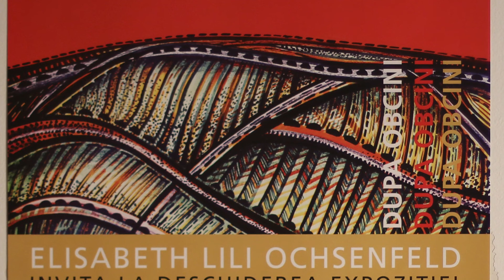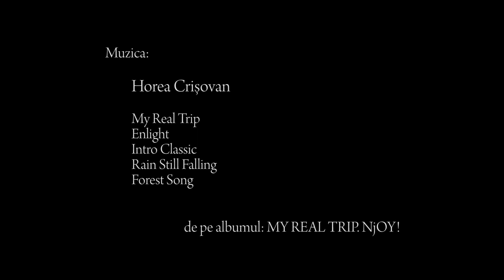Elisabeth Lili Ochsenfeld - DUPA OBCINI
Muzica a fost folosita cu acordul lui
Horea Crisovan
de pe albumul  "MY REAL TRIP. NjOY"

Leon Vreme